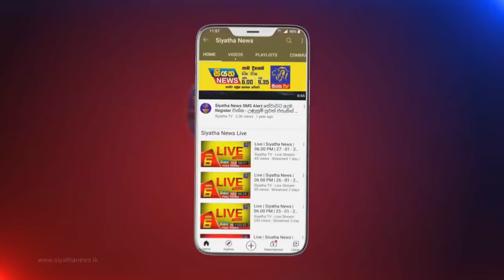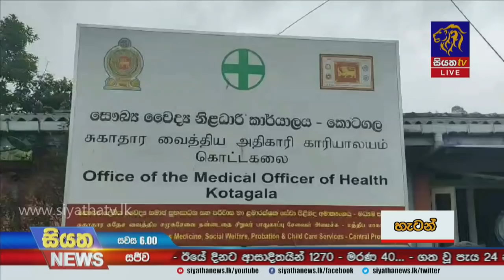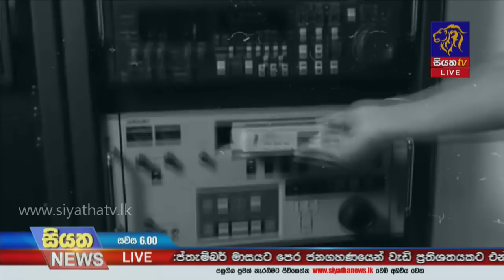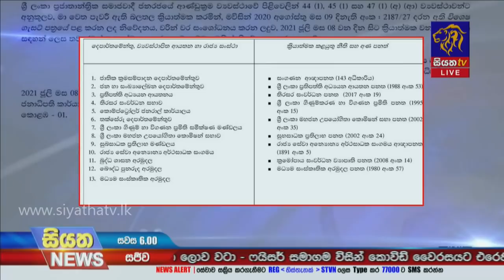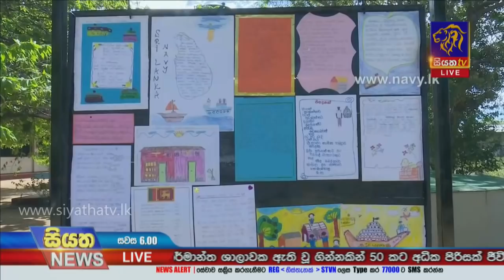Siyatha News | 06.00 PM | 09 – 07 – 2021